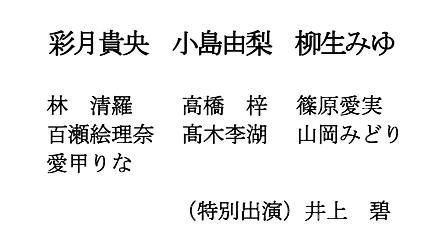『好夏３ 星空のユグドラシル』予告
彩花ちゃんも出ております。(*^^*)